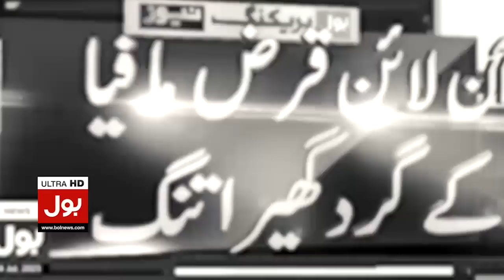Mehmood Molvi Shcoking Statement | Bajaur Jalsay Dhamaka Inside Story| Breaking News